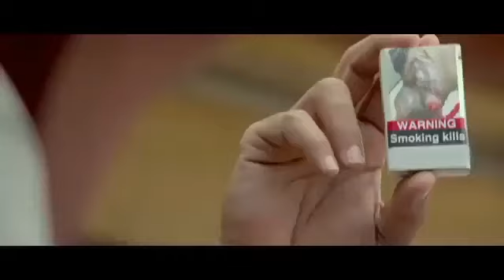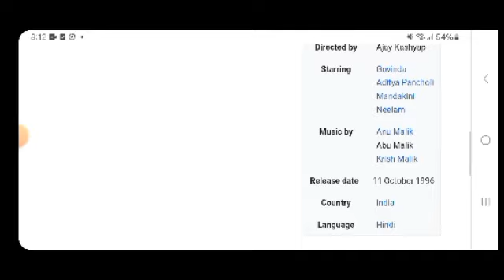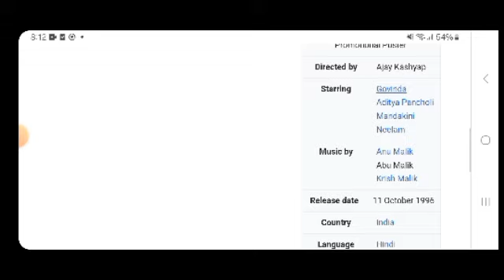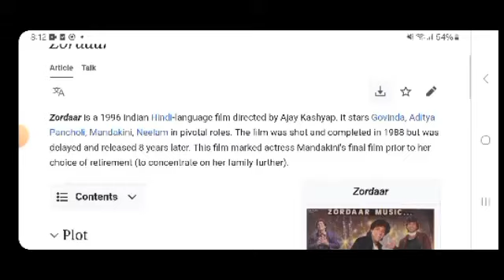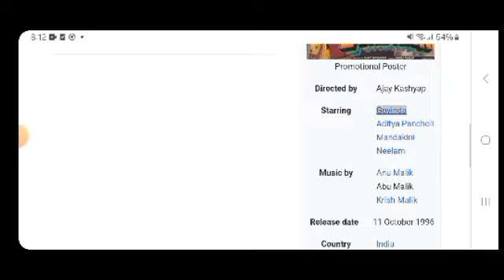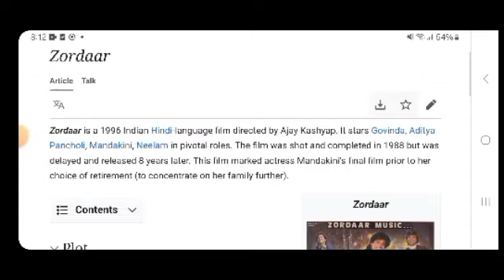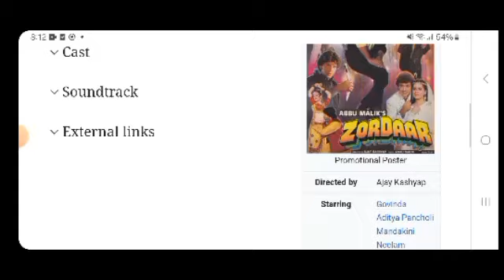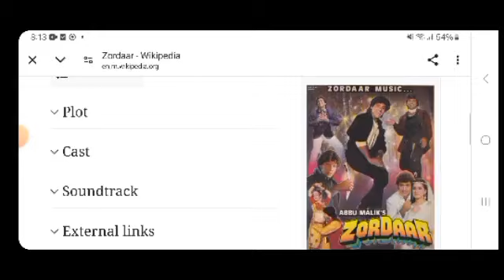Zordaar Govinda movie hindi fact and story |Bollywood movies review |explained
In this video we will tell you about fact and review of movie zordar